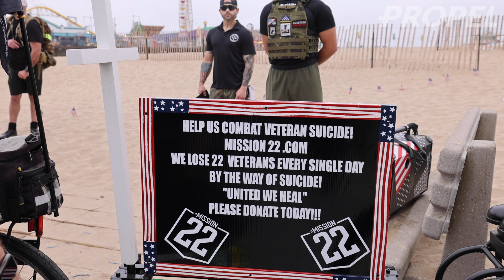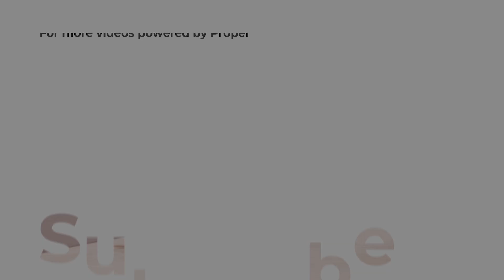Memorial Day Ride Santa Monica 2021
Oath to Country Foundation invited us to partake in a 22 mile walk/ride event to remember those who have fallen in service of the country. As some of you may or may not know, I am a disabled veteran myself and it was an honor to have the opportunity to participle in such a meaningful event. We decided to record and share our time while here and wanted to share with you guys.

0:00 Intro
0:20 Oath to Country Foundation
0:45 Being a disabled veteran
1:20 Preparing for the 22 miles
2:00 Bike ride in honor of fallen veterans
4:30 My experience as a veteran